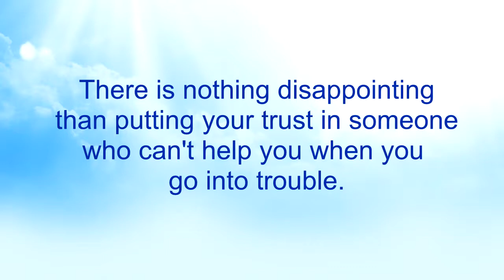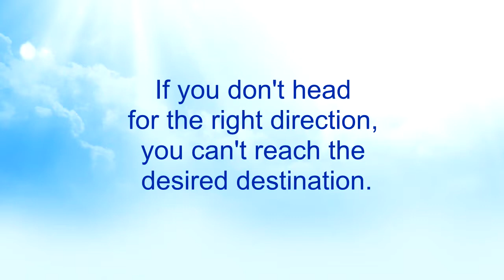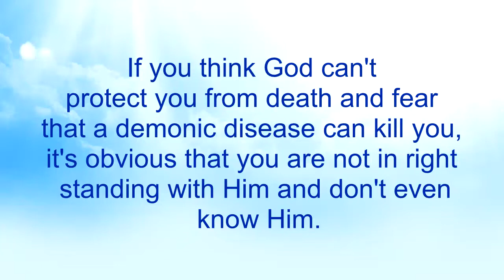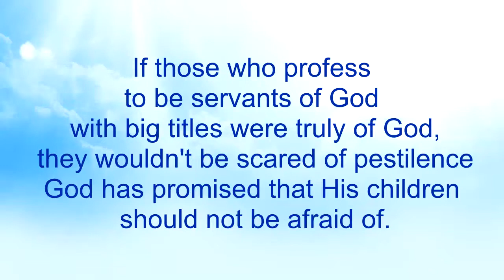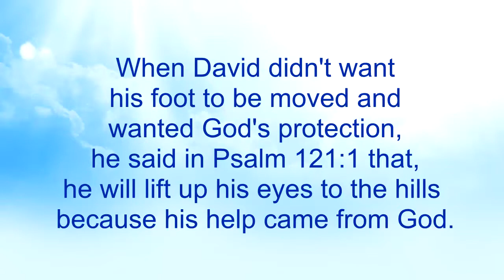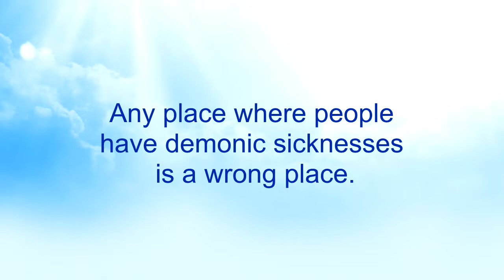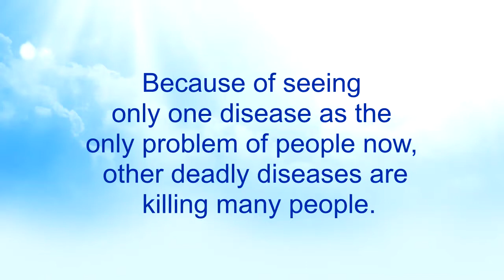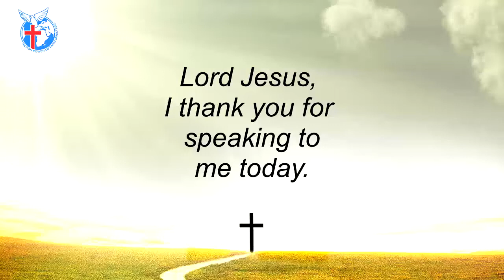The Ability to See 21 - Nkwagye Kwan [13-02-22]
This message cautions us to be mindful of putting our trust in people who are already helpless and would fail us. Pastor Kuuku Dadzie advises people to avoid looking in the wrong direction when seeking help but to have the ability to see when God provides a right direction for them.